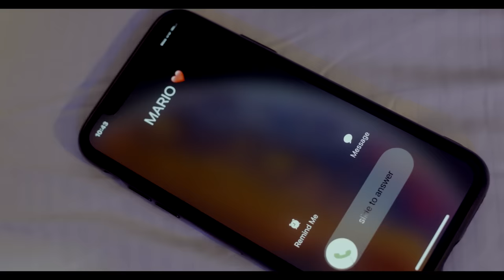Enceinte Encore(Je ne laisserai pas cette glissade comme je l’ai fait dans le passé)- Films Nigerian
Un film nigérian en français Avec: Ruth Kadiri, Stephen Damian, Darlington Opara

French Plastic Heart